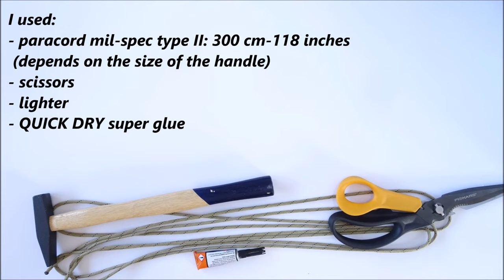Super Strong Paracord Hammer - Knife - Axe Handle Wrap - "quick dry glue" Version - How to Make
DIY Paracord Handle Wrap.